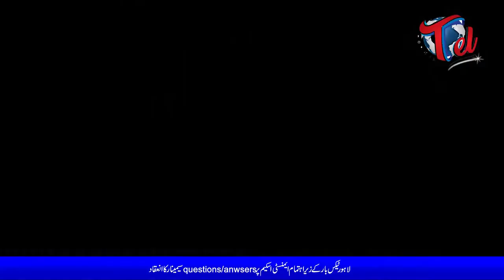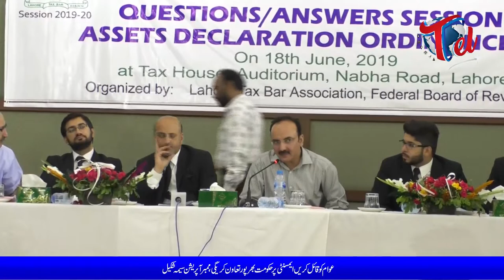Seminar on Assets Declaration Ordinance, 2019 Organized by LTBA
Chief Guest:
Respected Ms. Seema Shakeel (Member Operations IR)

Covered by Tel TV (Tel Media Group)